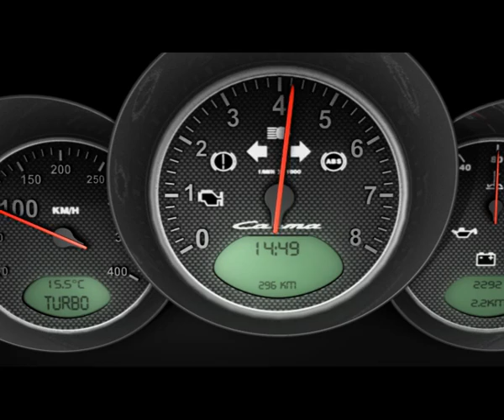PORSCHE CARMA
Animation de fin d'année
Dnum2 ISD 2007

Porsche a carrosserie evolutive
Dicks julie _ Menu simon _ Baillot Germain _ Fichet de lavault Pierre